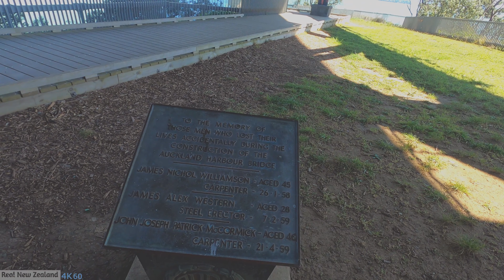Auckland Harbour Bridge and The Community Nearby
The Auckland Harbour Bridge is an eight-lane motorway bridge over the  Harbour in Auckland, New Zealand. It joins Auckland city with North Shore. It is part of State Highway 1 and the Auckland Northern Motorway. It is about 170,000 vehicles cross the bridge each day (as of 2019), and often considered an Auckland icon.